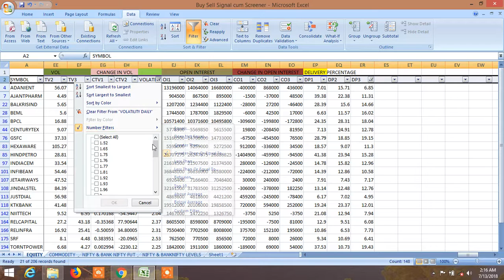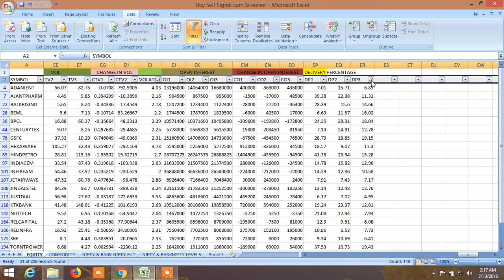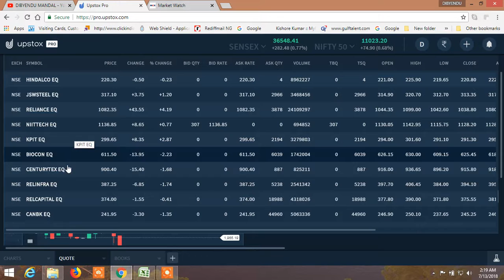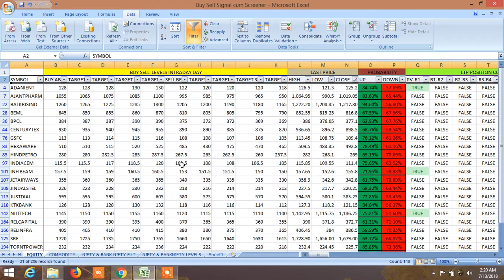BUY SELL SIGNAL CUM STOCK SCANNER HOW IT IS WORKING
Stock trading